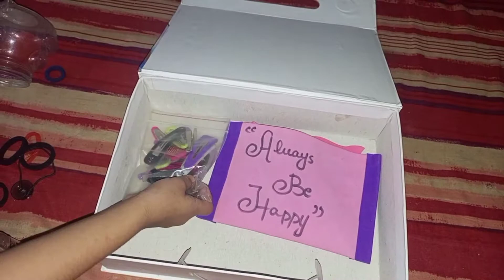Antique Jewellery Collection || How To Make Beef Nihari || home grocery